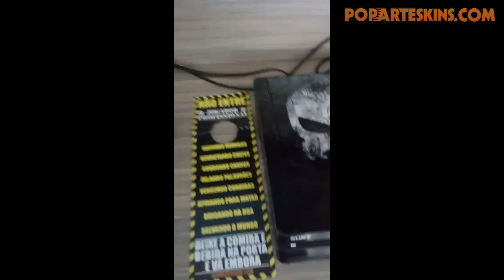Ps4 Slim Skin - Justiceiro - depoimento 874 Lucas Paulo Cigerza